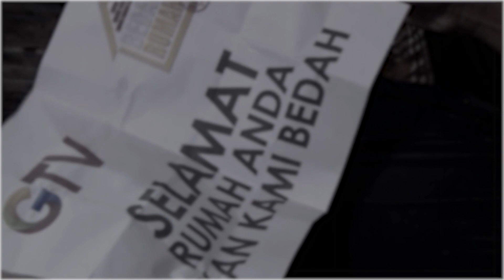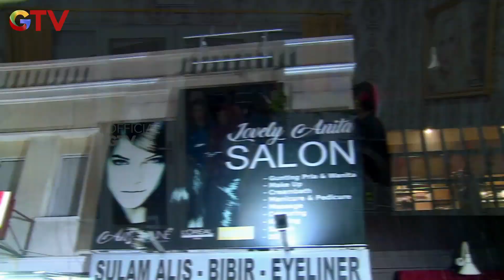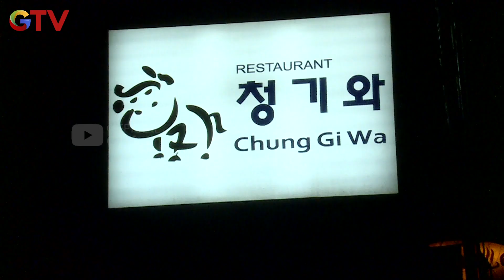Asik Banget... Saat Pak Rusman Dan Keluarga Merubah Penampilan Disalon!!! | BEDAH RUMAH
BEDAH RUMAH UNTUK INDONESIA EPS 691

Asik Banget... Saat Pak Rusman Dan Keluarga Merubah Penampilan Disalon!!! | Bedah Rumah | Eps.691 | (3/4)